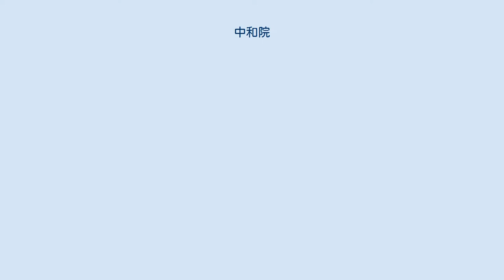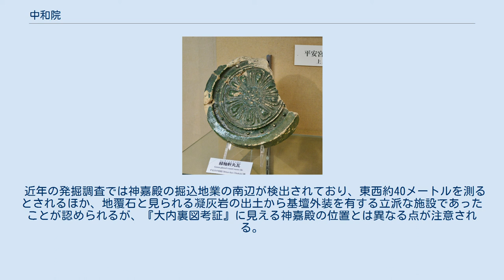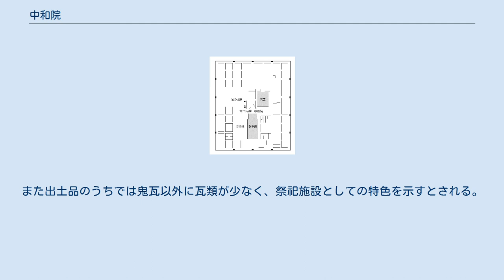中和院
平安京大内裏における中和院（中院）の位置 中和院（ちゅうかいん/ちゅうわいん）または中院（ちゅういん）は、平安京大内裏（平安宮）にあった院。
現在の京都市上京区千本通下立売下ル付近にあたる。
 平安京大内裏（平安宮）のうちで、内裏外郭内の南西に位置する。
新嘗祭（毎年11月）・神今食（毎年6・12月）の際に天皇による親祭が行われた場所である。
平安宮創建時に造営されたと見られ、文献上では「中和院」・「中院」の両字が併用されるほか、「神今食院」・「斎院」とも見える。
 院の周囲には築垣が巡らされており、内部に正殿の神嘉殿（しんかでん）のほか東舎・西舎・北殿が置かれ、神嘉殿と東西舎・北殿とは回廊・渡廊で結ばれた。
神嘉殿の中央三間を仕切って神座を設けており、そこで新嘗祭・神今食の際に天照大神と天皇が共食する祭祀が行われた。
現在の皇居においても宮中三殿に付属して神嘉殿が建てられており、新嘗祭の際に祭祀が行われる。
 この中和院（中院）は、長岡宮までは内裏の中で行っていた天皇の親祭を内裏から独立して行うために設けられた常設の神殿であり、平安宮で初めて設けられたとされる。
平安宮の中央に位置する点で特異な施設であり、中和院を挟んで東に内裏（天皇の宮殿）、西に宴の松原（一説に太上天皇の宮殿予定地）が対称に位置することから、平安宮を創建した桓武天皇が平城宮を継承しつつ天皇家祖先神を仲介として天皇・太上天皇の宮殿が並び立つ新しい宮を造営しようとした様子が示唆される。
 文献上では、『日本後紀』延暦23年（804年）8月条において中院西楼が倒壊したと見え（「中院」の文献上初見）、それ以前から存在したとされる（平安宮創建時に造営か）。
院名の「中」については、平安宮の中心に位置することに由来するとする説、神事に関わる施設であることから「中臣」に由来するとする説がある。
 『類聚国史』天長8年（831年）8月条では「中和院」と見え（「中和院」の文献上初見）、「中和院」・「中院」の両字が併用されたとする説がある一方、天徳4年（960年）の内裏火災後の「応和」への元号改元を期に「中和院」と称されるようになったとする説がある。
そのほか、『貞観儀式』では「神今食院」、『西宮記』では「斎院」とも見える。
 康平元年（1058年）2月には新造内裏・中和院・東西廊・朝集堂等が焼亡したが、神嘉殿が焼亡したのは平安遷都以来初めてのことという（『百錬抄』）。
それ以降は天永3年（1112年）・長寛元年（1163年）に火災に遭っている。
 近年の発掘調査では、1987年（昭和62年）の調査で大極殿と中和院との間で異なる整地層（宮内の施設ごとに造営が進められたことを示す）および瓦の帯状分布が確認されている。
また1989年（平成元年）の調査等では神嘉殿に比定される掘込地業が検出されている。
 中和院出土 緑釉軒丸瓦京都市考古資料館展示。
 中和院（中院）の四面には築垣が巡らされ、内部において正殿の神嘉殿（しんかでん、中殿/中院正庁）、その南の東西に東舎・西舎、北に北殿が配される。
神嘉殿左右からは回廊が出て途中で南折して東舎・西舎と結び、神嘉殿背面からは渡廊が出て北殿と結ぶ。
また内裏に通じる中和院東面には中和門（ちゅうかもん）が開く（南門も中和門とする古図もある）。
 神嘉殿は東西棟で南面し、桁行七間・梁行二間の身舎の四面に廂が巡らされる。
身舎は塗籠で中央三間で仕切られ、中央三間は「中殿」または「神殿」と称されて神座として広莚を敷き、西二間は大床子を立てて天皇の御座とし、東二間は内侍などの候所とした。
東舎・西舎は南北棟で、桁行四間・梁行二間の身舎の西面または東面に廂を付す。
北殿は東西棟で、桁行七間・梁行二間の身舎の東・西・南面に廂を付す。
 近年の発掘調査では神嘉殿の掘込地業の南辺が検出されており、東西約40メートルを測るとされるほか、地覆石と見られる凝灰岩の出土から基壇外装を有する立派な施設であったことが認められるが、『大内裏図考証』に見える神嘉殿の位置とは異なる点が注意される。
また出土品のうちでは鬼瓦以外に瓦類が少なく、祭祀施設としての特色を示すとされる。